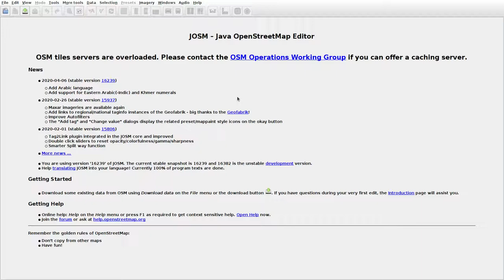JOSMrec0357 2020 04 27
Lithuania. Klangiai, Pakalniškiai, Veliuona. Tracing buildings (mainly) in JOSM for openstreetmap.